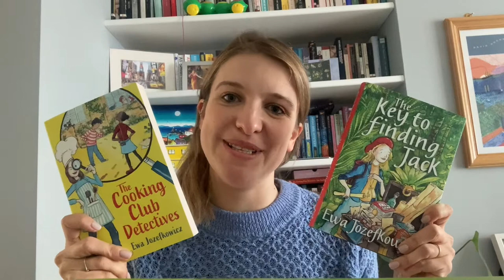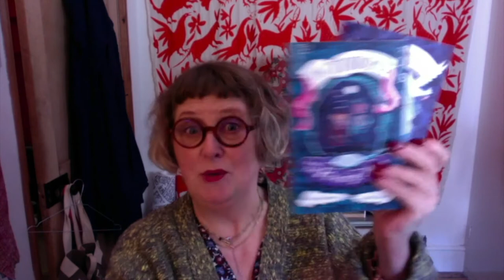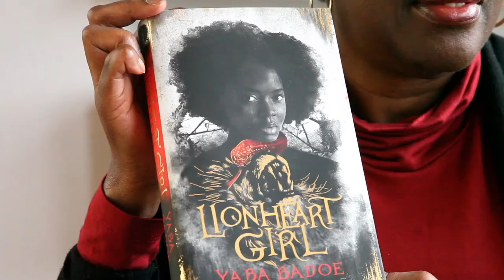Happy World Book Day from some of our Zephyr authors!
What are YOU going to read this World Book Day?

Here are some of our authors with reading suggestions and some special World Book Day messages for you.

HAPPY WORLD BOOK DAY!

Messages from:
Ewa Jozefkowicz
Malcolm Duffy
Michelle Paver
Tania Unsworth
Finbar Hawkins
Chris Vick
Sally Gardner
Annelise Gray
Yaba Badoe